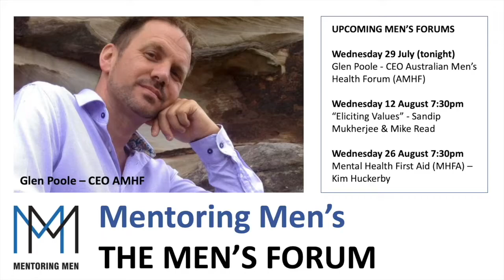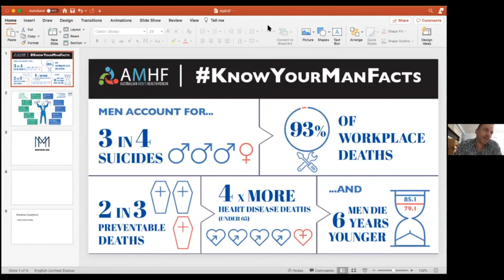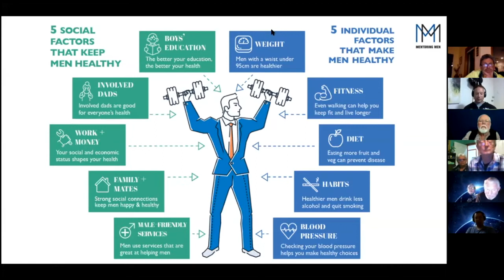Open Forum: Australian Men's Health Forum with Glen Poole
IMPROVING MALE HEALTH
Australian men are less likely to enjoy the health benefits of living in one of the world's wealthiest societies. By working together to tackle the social factors that shape our health, we can create a healthier future for men and boys.
Find out more about the AMHF here: amhf.org.au